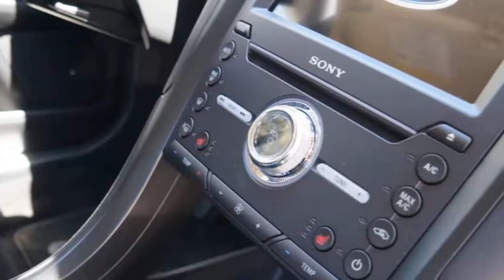Ford recalls 1.3M Fusion, MKZ sedans for steering wheel detachment | Vehicles and Cars